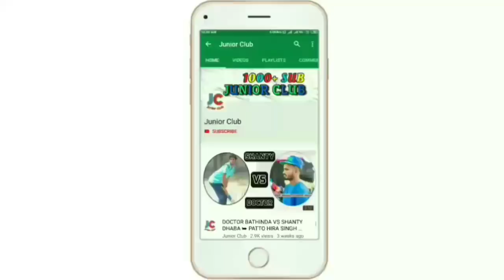TALWINDER SOSAN VS NIKKA SOSAN